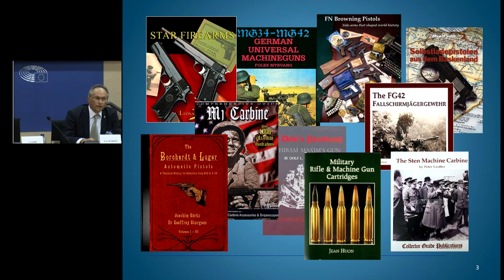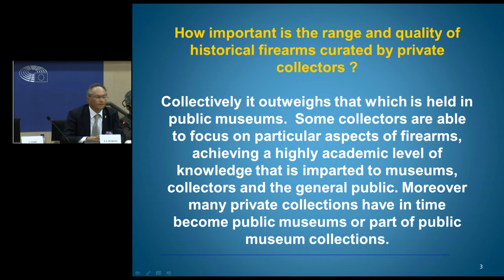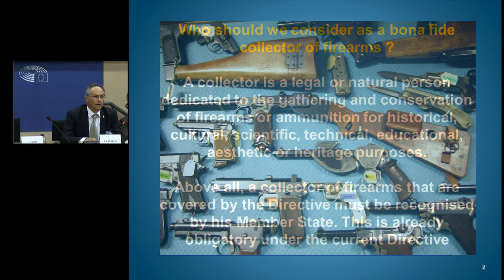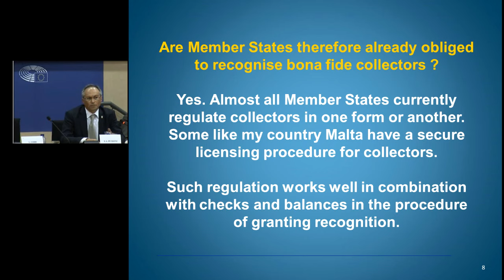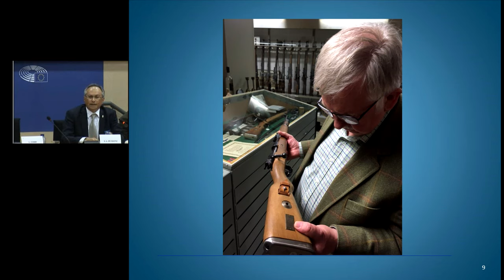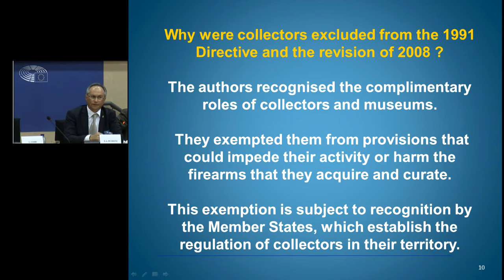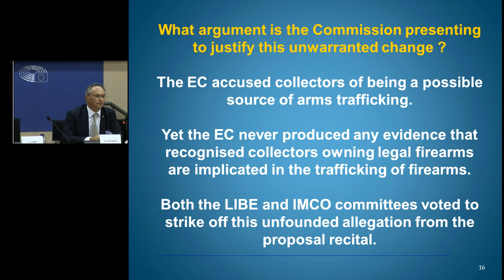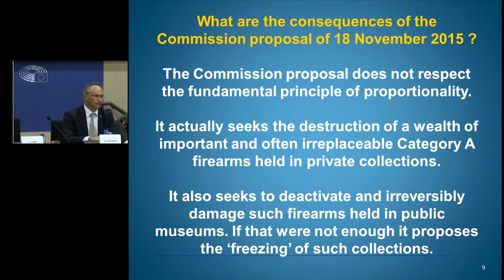FU Conference - Stephen Petroni - FESAC President - Malta - PRESENTATION WITH SLIDES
Dangers for the collectors and the voice of associations

The European Commission's EU Gun Ban plans also target collectors, and quite heavily so: they would be forced to permanently alter, deactivate, or even turn in for destruction many firearms of great economic, historic and cultural value because the European Commission considers them "too dangerous" to be left in the hands of average citizens.

FESAC (link is external) chairman Stephen Petroni once again denounced how the European Commission willfully and maliciously compares legitimate gun collectors with illegal hoarders and identifies them as "possible sources of firearms" for the black market in order to justify restrictions against them.

Along with museums, private gun collectors today take it upon themselves to preserve often unique collectable pieces for the futurte generations; the European Commission wants to destroy those pieces of history, just like ISIS did with the monuments of Palmyra and Nimrud, and is willing to trample on subsidiarity principle and overload law-abiding citizens with more legislative and bureaucratic burden rather than letting Member States enforce existing laws – and all because it's hell-bent to disarm individuals.

Read: The Collectors' Perspective on the Firearms Directive / by Stephen Petroni

Read: FIRARMS UNITED Report: Gun Ownership in Europe (chapter 2.1. Legally-held firearms)

Since 2008 EU Members are required to register every firearm. Until December 2014 they have to
establish and maintain a computerized data-filing system that allows designated authorities access to
registered firearms. Firearms records, such as make, model, serial number, supplier’s information,
and data on the person who acquires or possesses a firearm, are required to be kept for a minimum
of twenty years.

Some countries already registered all guns and listed them in this data-filing system.

The number of legally-held guns is known in detail for some member states who register all four
categories (A,B,C and D) for a long period. For even more countries the numbers of semi-automatic
guns (B) and prohibited guns (A) are known by the authorities. Also the numbers of hunting guns are
known which are registered in the dealers and manufacturers records. So only the number of
shotguns has to be estimated with the known numbers of manufacturers and dealers, imports and
exports.